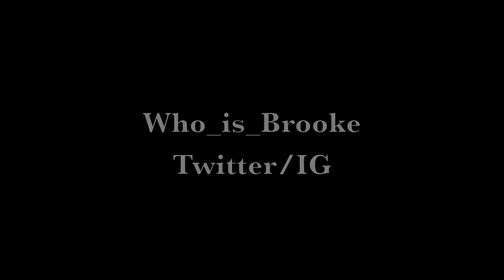Selena Gomez - Good For You | Choreography by Brooke Michaela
Choreography to Selena Gomez's Good For You ft Asap Rocky by yours truly.

Who_is_Brooke on Twitter/IG

Brooke Michaela on Facebook